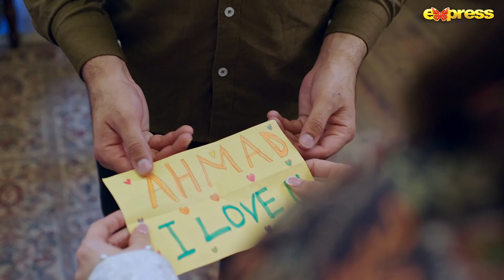Gunah - The Mystery Unveiled | GUNAH - Last Ep 06 | Express TV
GUNAH, a series which explores the depths of passion as it becomes a dangerous game and the mystique of love, the original sin.

Every Thursday at 8:00 PM only on @entexpresstv

Executive Producer : Hina Aman & Kamran Afridi
Director : Adnan Sarwar
Writer : Mohsin Ali
Cast : Sarmad Khoosat, Saba Qamar, Rabia Butt, Juggun Kazim, Usman Chaudhry, Faiz Chauhan, Fahad Hashmi